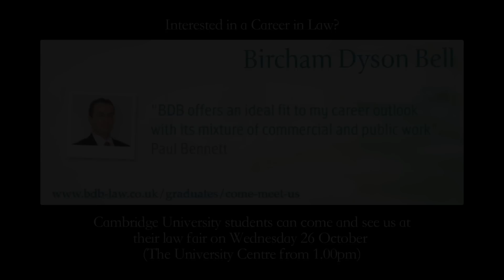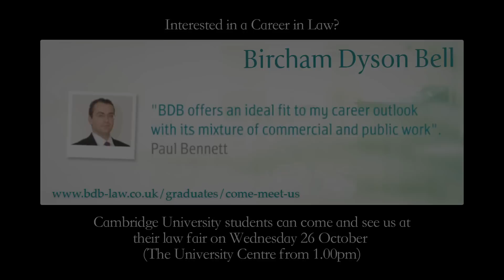A View from the Bridge Part One